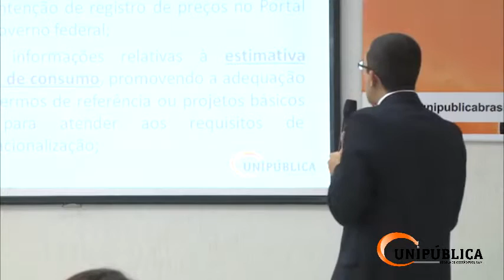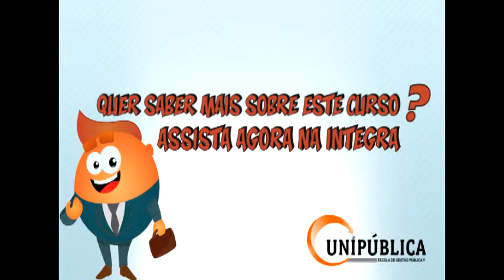Procedimentos do Registro de Preços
A Unipública
É uma conceituada Escola de Gestão Municipal do sul do país, especializada na Capacitação e Treinamento dos agentes públicos que atuam nas áreas técnicas e administrativas das Prefeituras, Câmaras e órgãos da Administração Indireta, como fundos, consórcios, institutos, fundações e empresas estatais nos Municípios.